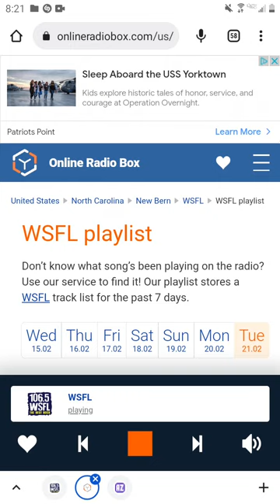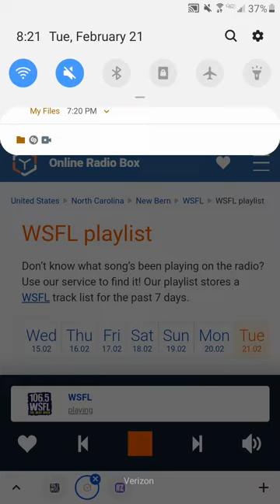106.5 WSFL Radio Commercial Break #7 (February 21, 2023)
Recorded after Alice In Chains - Rooster and before Bob Seger - Turn The Page (Live).